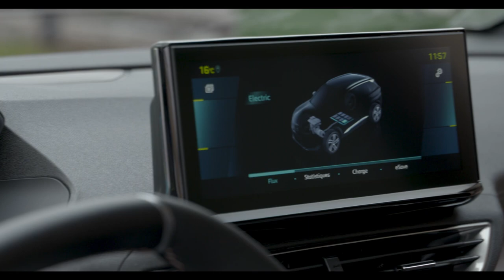SEAT Ateca vs Peugeot 3008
Peugeot 3008 vs SEAT Ateca
Petrol power is enjoying a resurgence, but does it make more sense in the Peugeot 3008 or SEAT Ateca?

The UK’s fascination with SUVs is still in full swing, but within the sea of new models arriving, the tide is turning.

While diesel used to dominate the mid-size off-roader sector, the Dieselgate emissions scandal planted the seed of doubt in some buyers, with many turning to downsized petrol alternatives like this duo here.

Unless you drive a lot, a turbocharged petrol car could work in your favour. The fuel is still cheaper than diesel at the pumps, and the likes of the Peugeot 3008 1.2 PureTech delivers decent economy on paper.

• Best crossovers on sale right now

We’re putting this French fancy head to head with its closest rival, the SEAT Ateca 1.0 TSI, to see which is the better green alternative to a diesel SUV. The SEAT has already seen off the challenge from rival petrol-powered crossovers, beating the Toyota C-HR and Nissan Qashqai. But can the upmarket 3008 blend its premium feel with enough petrol performance to overcome the Ateca?

The 3008 stands a good chance, as this second-generation version is certainly more convincing than its predecessor. Peugeot fully redesigned this model, taking it from a dowdy MPV to a full-on stylish SUV, with new underpinnings, a revised engine line-up and a nicely crafted interior.

If it’s to take on the Ateca and win, the 3008 will also have to bolster the qualities listed above with enough practicality to stand up to the rigours of family life, while delivering plenty of comfort and technology wrapped up in a convincing package.

A stronger turbo petrol engine allied to the 3008’s comfort and refinement contributes towards its victory over the Ateca here. However, the smarter cabin, bigger, more practical boot and more advanced infotainment seal the deal. The Peugeot is more expensive to buy, but you get more for your money, and you’ll spend less of it to run the 3008.

The Ateca is a sweet SUV in 1.0 TSI form. It’s great to drive and affordable. However, it can’t match the Peugeot for comfort, which will be a bigger boon more of the time, and nor can it match it for kit or quality. Add in higher running costs, and although there’s little to separate them in terms of versatility, it narrowly loses out to the 3008.